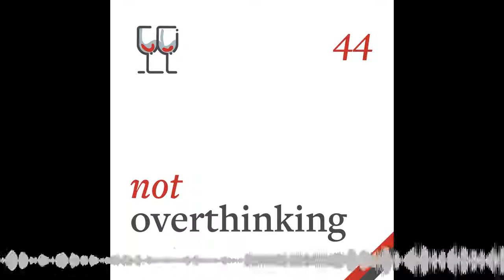Margin, Dinner Parties and The Art of Gathering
If you enjoy listening to the podcast, we'd love for you to leave us a review on iTunes / Apple Podcasts. Here's a link that works even if you're not on an iPhone :)

Send us an Audio Message
We really want to include more listener comments and questions in our episodes. If you've got any thoughts on this episode, or if you've got a conundrum or question you'd like us to discuss, send an audio file / voice note to .

For any non-audio comments, drop us a tweet or DM on Twitter

What is this? Not Overthinking is a podcast about happiness, creativity, and the human condition. We talk about things to help us think, do, and be better. Things like social interaction, lifestyle design, mental models... Things that are hard to examine, but important to explore. And hopefully, things that make for a fun and interesting chat every week.

Who are we? Ali is a junior doctor and YouTuber working in Cambridge, UK. He makes videos about medicine, technology, productivity and lifestyle design. His links: YouTube , Blog , Newsletter , Instagram

Taimur is a data scientist and writer, working on his own startup Causal . He writes on his blog and as a columnist for Medium. His links: Blog , Twitter , Medium , Instagram